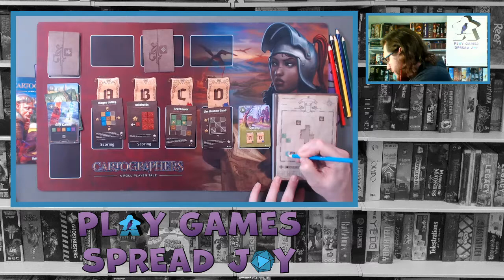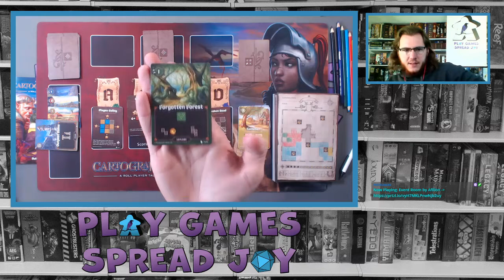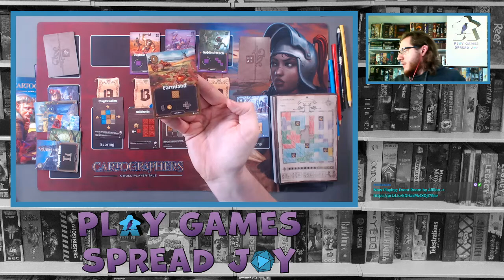Meeple Monday- Playing Cartographers with Twitch 5-17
Twitch stream 5-17 playing Cartographers from Thunderworks Games with chat. Rules explained as i play. Play along as you watch and post your score in comments.